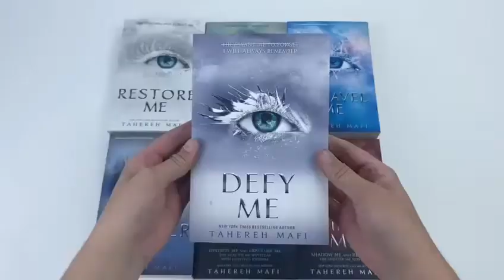Shatter Me Series 7 Books Collection Set By Tahereh Mafi Shatter Me, Ignite Me - Book Unboxing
Titles in this Set:
Shatter Me
Restore Me
Ignite Me
Unravel Me
Defy Me
Unite Me
Find Me

Shatter Me:
A fragile young teenage girl is held captive. Locked in a cell by The Reestablishment – a harsh dictatorship in charge of a crumbling world. This is no ordinary teenager. Juliette is a threat to The Reestablishment's power. A touch from her can kill – one touch is all it takes. But not only is she a threat, she is potentially the most powerful weapon they could have. Juliette has never fought for herself before but when she’s reunited with the one person who ever cared about her, the depth of the emotion and the power within her become explosive . . .

Restore Me:
The girl with the power to kill with a single touch now has the world in the palm of her hand. Juliette Ferrars thought she'd won. She took over Sector 45, was named Supreme Commander, and now has Warner by her side. But when tragedy strikes, she must confront the darkness that dwells both around and inside her.

Ignite Me:
With Omega Point destroyed, Juliette doesn't know if the rebels, her friends, or even Adam are alive. But that won't keep her from trying to take down The Reestablishment once and for all. Now she must rely on Warner. The one person she never thought she could trust. The same person who saved her life. He promises to help Juliette master her powers and save their dying world . . . but that's not all he wants with her.

Unravel Me:
They want to find me. I will find them first. Juliette has escaped. She has found the headquarters of the rebel resistance - and people like her. People with gifts. She is free from The Reestablishment, free from their plan to use her as a weapon, and free to love Adam. But Juliette will never be free from her lethal touch. Or from Warner, who wants Juliette more than she ever thought possible. In this heart-racing sequel to the New York Times bestselling Shatter Me, Juliette has to make life-changing decisions between what she wants and what she thinks is right. Decisions that might involve choosing between her heart―and the life of those she loves.

Defy Me
Juliette Ferrars isn't who she thinks she is. Nothing in her world is what it seemed. She thought she'd defeated the reestablishment. She thought she'd finally taken control of her life, her power, her pain. But a lifetime of lies unravelling before her has changed all that. Stronger, braver, and more resilient than ever, Juliette must fight for life and love. But first she has to survive the war being raged against her mind. She has to remember who she was.

Unite Me
The mind-blowing events between Shatter Me and Unravel Me are told here from Warner's point of view. Even though Juliette shot him in order to escape, Warner can't stop thinking about her - and he'll do anything to get her back.

Find Me
Juliette is still reeling from Warner's betrayal, and Kenji is trying to balance his friendship with her with his responsibilities as a leader of the resistance against the Reestablishment.